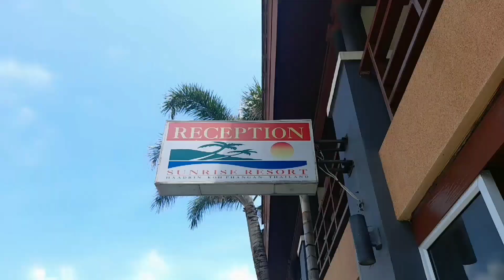TWO SEXY LADYBOYS AT FULL MOON PARTY IN KOH PHANGAN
SEXY LADYBOYS AT FULL MOON PARTY IN KOH PHANGAN

Facebook Fans Page / ฝากติดตามเฟสบุ๊คเพจ ด้วยนะคะ

เครื่องมือช่วยเพิ่มซับแบบรวดเร็ว

สนใจซื้อยาสีฟันและอื่นๆ